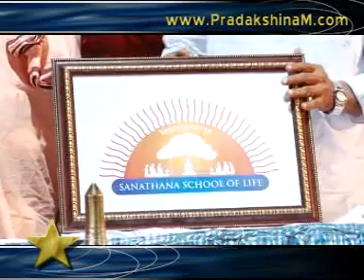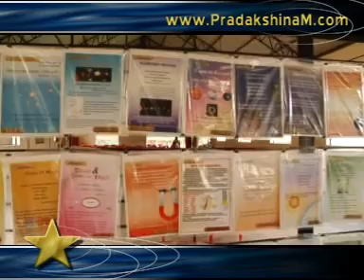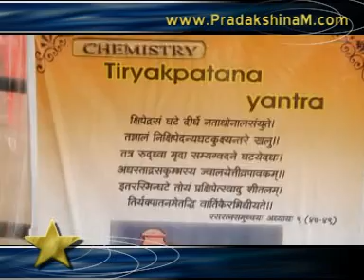Saraswatham 2012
SARASWATHAM 2012 - 3 Day Shilpashala on Total Family & Samskritam at Thiruvumplavil Mahadeva Temple, Muvattupuzha. This Event was organised by Thiruvumplavil Devaswom Sanathana Dharma Patasala

A "School of Life" also inagurated at this temple where weekly classes will be conducted on Life skills, Sanathana Dharma & Samskritham.